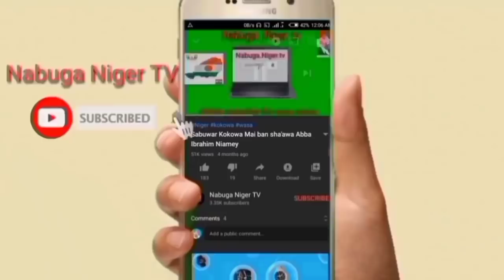cikakkiyar kokowar Zakiru Zakari vs lawali Abdou Dan tela final kokowar sallah kasar côté d'ivoire